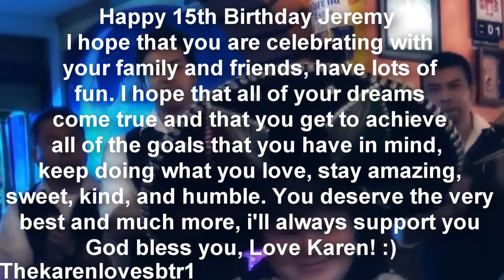Happy 15th Birthday Jeremy Ray Taylor :: Watch in HD!! :)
I'm back with a new video and this one is a birthday video for Jeremy, i really loved how it turned i hope that someday Jeremy and his family get to watch it and enjoy it, i had lots of fun editing it
i loved this song very much and i loved how it fit with Jeremy.

Happy 15th Birthday Jeremy
I hope that you are celebrating with
your family and friends, have lots of
fun. I hope that all of your dreams
come true and that you get to achieve
all of the goals that you have in mind,
keep doing what you love, stay amazing,
sweet, kind, and humble. You deserve the very
best and much more, i'll always support you
God bless you, Love Karen! :)

Credits for the song to Mimi go sub her, her videos are truly amazing! :)